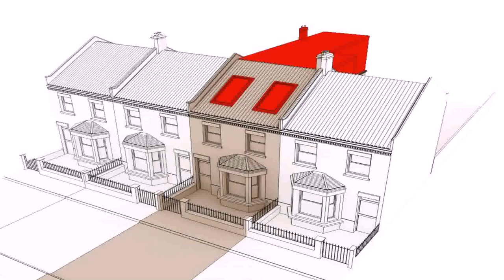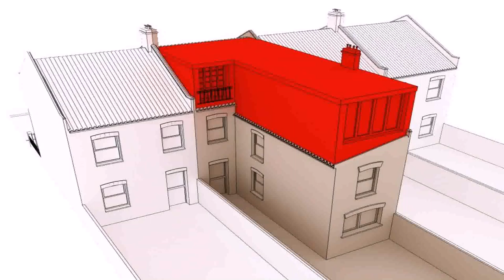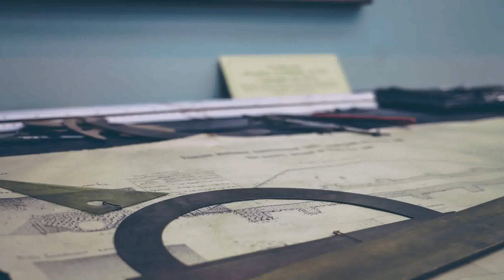Loft Conversion Price London - Gif Maker DaddyGif.com (see description)